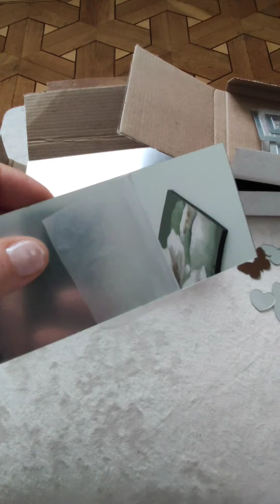КАК ПРОСТО и НЕДОРОГО ПРЕОБРАЗИТЬ ИНТЕРЬЕР💥ОБЗОР ПОКУПОК WILDBERRIES.